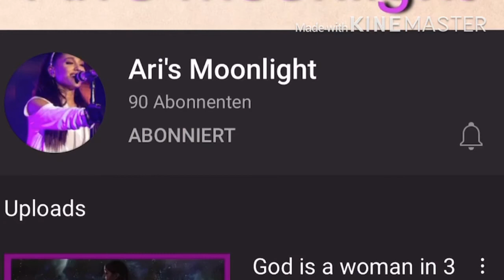sweetener music videos: from least watched to most watched - ariana grande | ari’s moonlight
Intro Song
Track: Rosalia - TKN (feat. Travis scott)